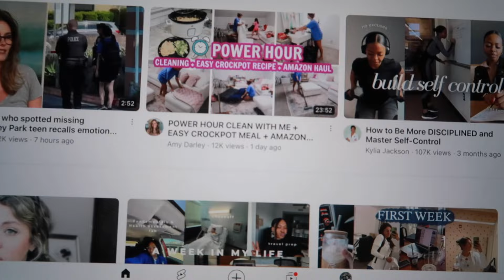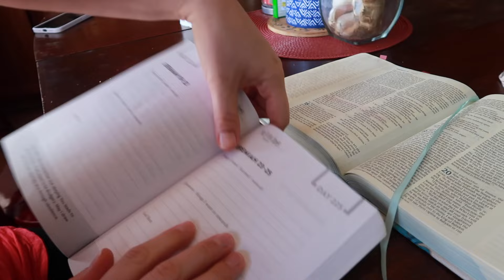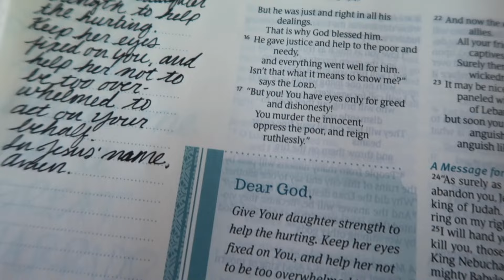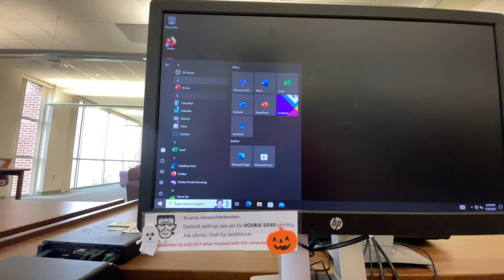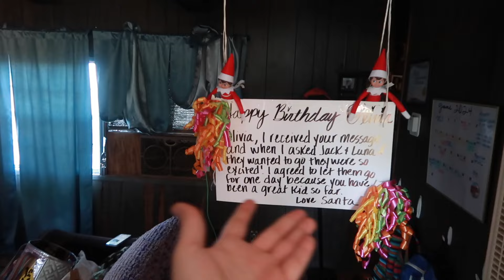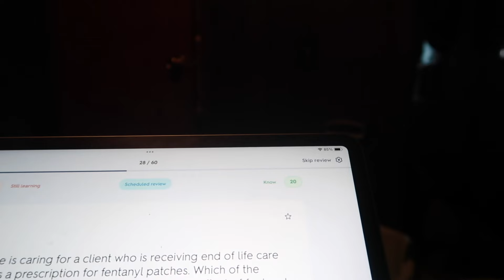MOM IN NURSING SCHOOL VLOG | First Semester: Pharm & Community Health | *trying to get it all done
Hi friends!
In today's video I take you through a couple of days of my life trying to balance being a mom, work and shool. It was a busy, busy couple of days but it was so worth it! Thank you so much for being here and I hope you stick around and help me keep building this wonderful community of amazing women.

Hope to see you in the next vlog!

God bless

🎭FUN FACT: My husband is an actor and I'd love to know if you've seen him in any of his projects.

🩺MANDALA SCRUBS: the only scrubs I wear! You get $5 OFF

💻SKILLSHARE: I love to learn!

🥼💉📚NURSING SCHOOL APPS & STUDY RESOURCES